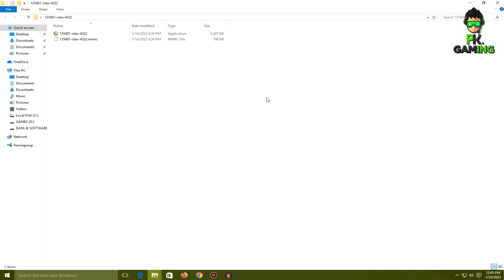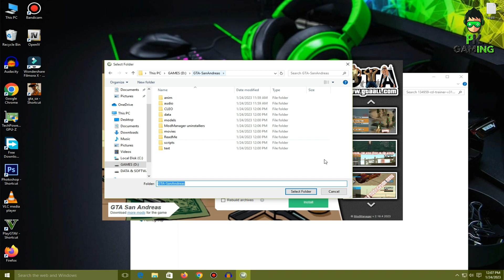How To Install Cheat Menu In GTA San Andreas | GTA V Trainer For GTA SA | GTA SA RZL-TRAINER Mod🔥🔥🔥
(Note Its Only Fan Made Video, There Is No Harmful & Dangerous Acts, In This Video I will Show Only How To Install Cheat Menu In GTA San Andreas | GTA V Trainer For GTA SA  | GTA SA RZL-TRAINER Mod🔥🔥🔥.

Hy Guys:

In This Channel I Uploaded Gaming Videos Like Gameplays, Modding Fixing & Much More.

Today I Will Show You To

Mod Requirement;

Note:✅My Game links are Completely Safe and Genuine-

►NO Waiting
►NO Survey
►NO Ad-fly
►NO Bugs

✔ I Am Always To Try Give You Direct Download Link.

More From PK Gaming X*